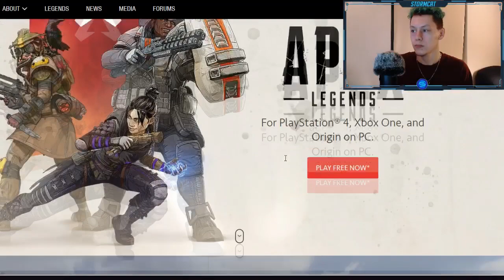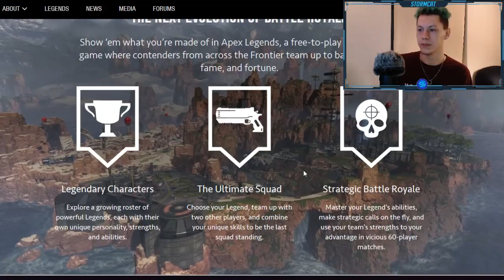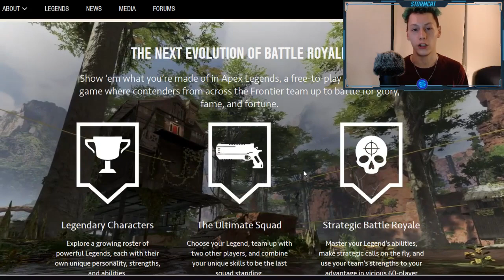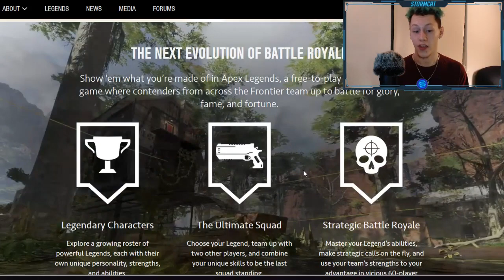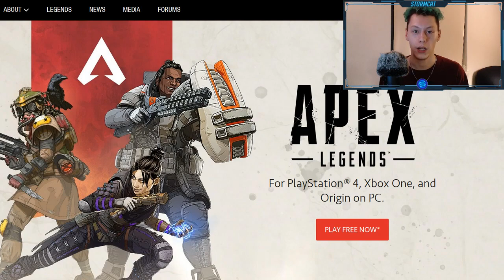APEX LEGENDS - WHY I WILL NOT PLAY APEX LEGENDS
Why I will not record APEX LEGENDS

Hope you enjoyed this video! Thank you for being awesome and stopping by!